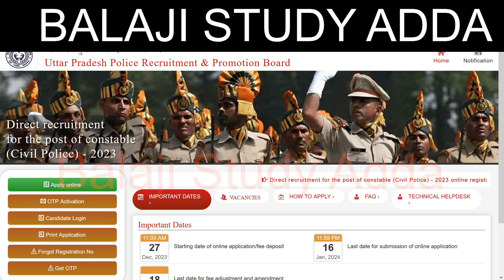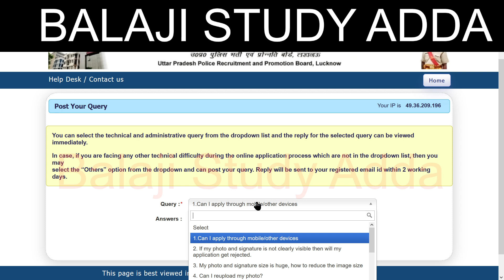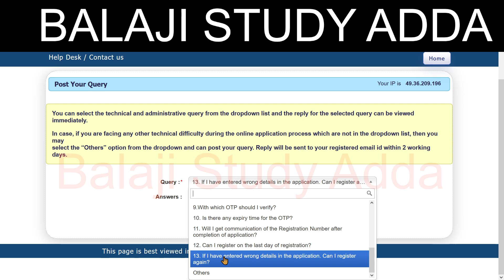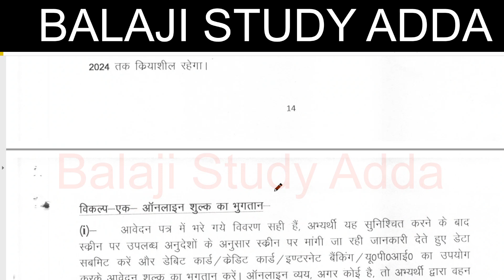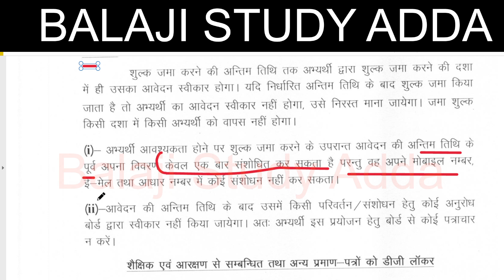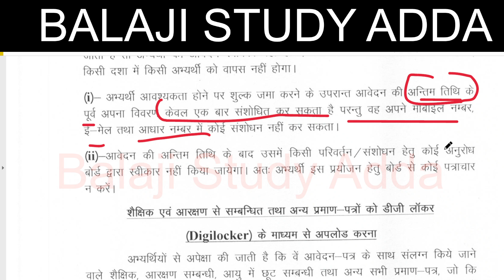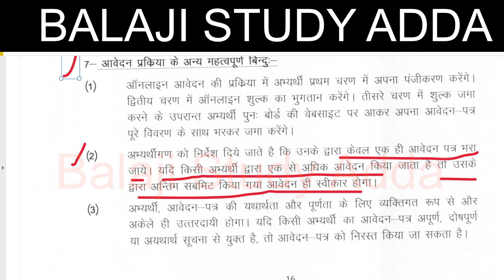UP POLICE CONSTABLE VACANCY FORM CORRECTION | उत्तर प्रदेश सिपाही भर्ती फॉर्म करेक्शन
14600 VACANCY IN HIGHER EDUCATION
UPTET CERTIFICATE
DELED RESPONSIBILITY
UPSC NOTIFICATION